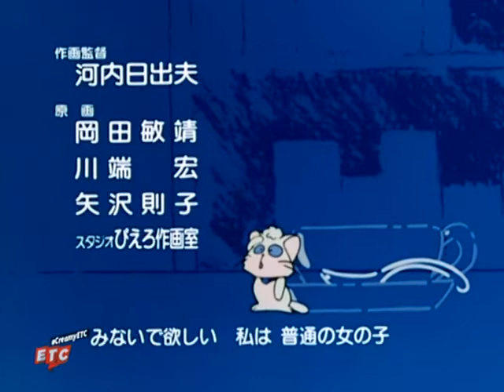Magical Angel Creamy Mami Ending ETC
Magical Angel Creamy Mami: Ending emitido en ETC
CreamyMami llegó a ETC para hacer que tus tardes sean mágicas!